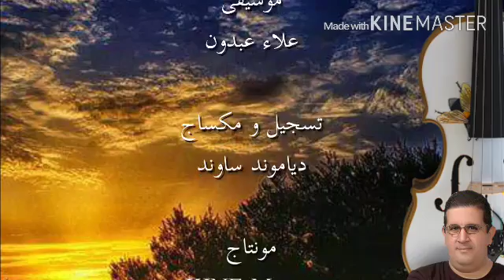حكاية كمان..علاء عبدون